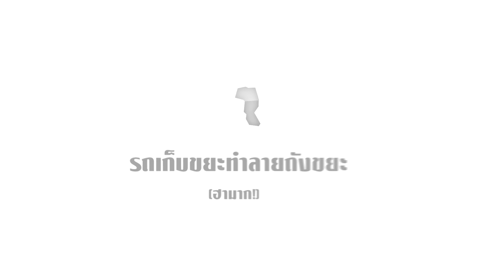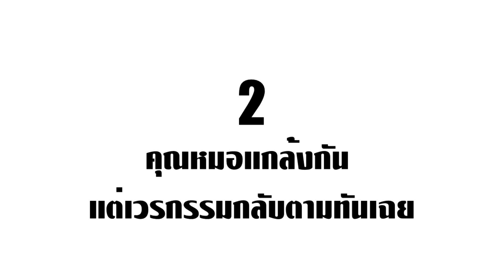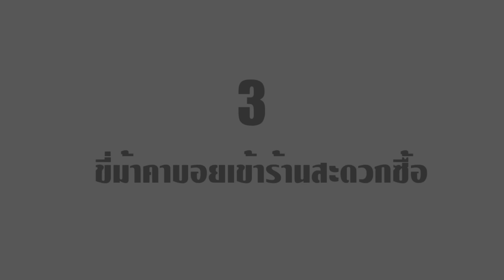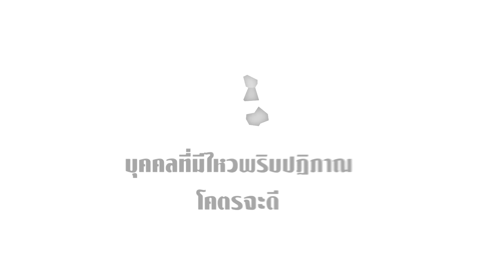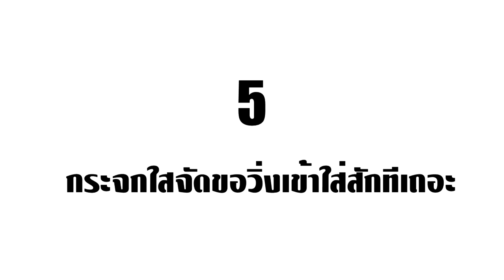8 ช็อตน่าอับอายในที่ต่างๆ ที่กล้องจับไว้ได้ทัน!! (ตอนที่2)